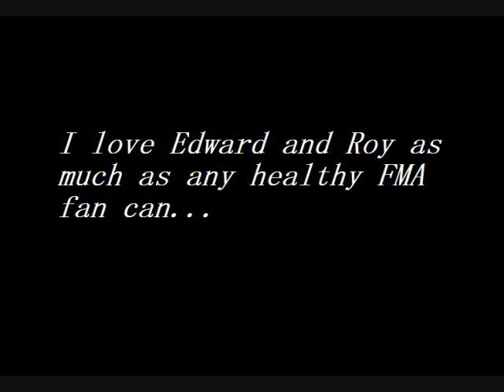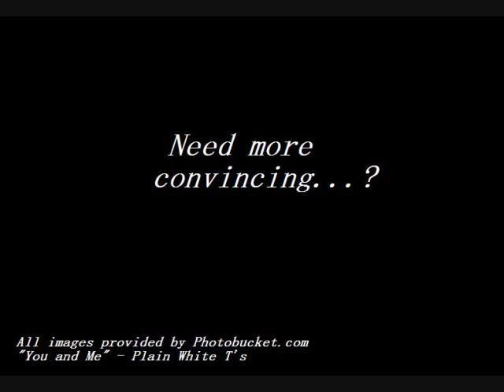Ed X Roy - You and Me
I woke up one morning and said, let's do a Slideshow video...  Let's see how well it turned out.  Enjoy!  :)
"You and Me" Plain White T's